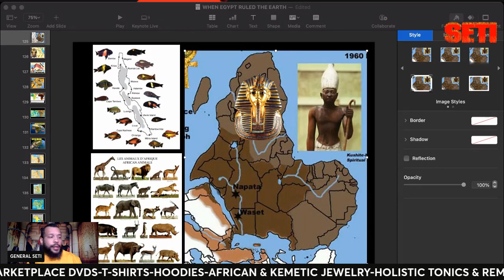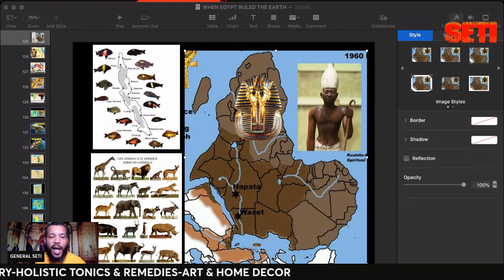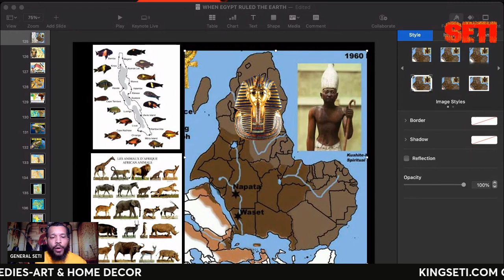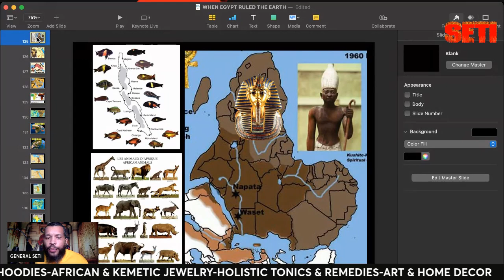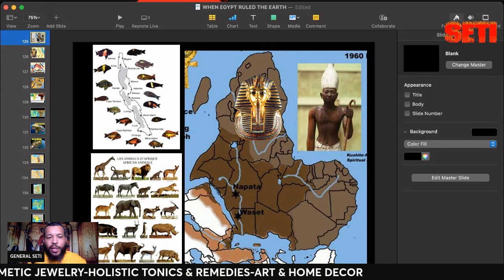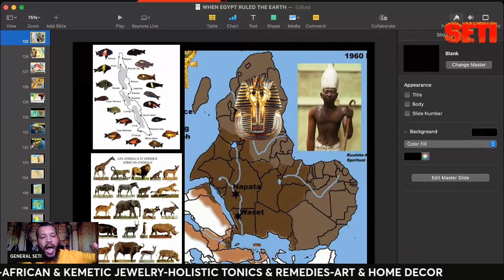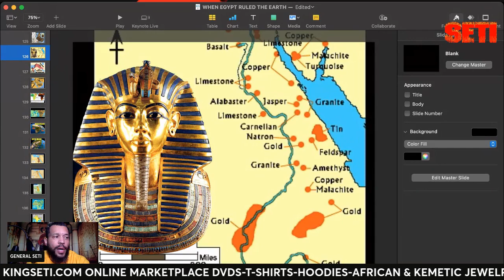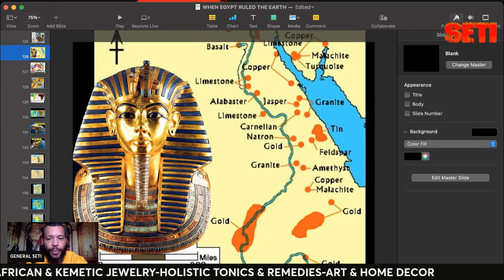WHY AFRICANS HAD THE RICHEST KINGS & QUEENS ON THE PLANET EARTH!!